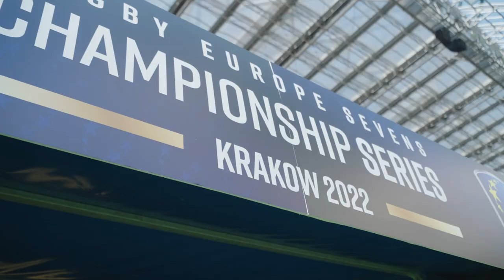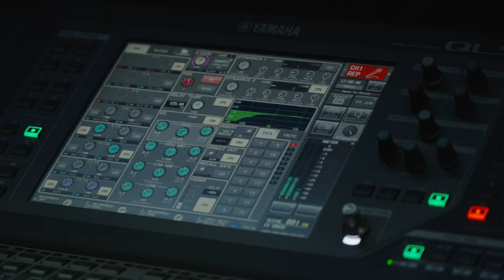Behind the scenes | 7s Championship | Krakow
A look behind the scenes from the Rugby Europe Championship second leg in Krakow, Poland.

Produced by @PromoDesignAcademy